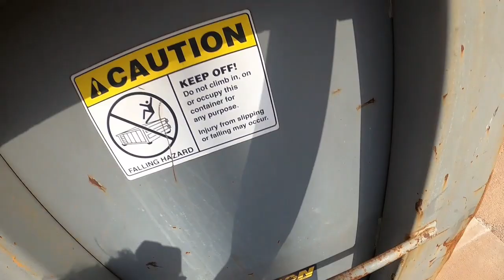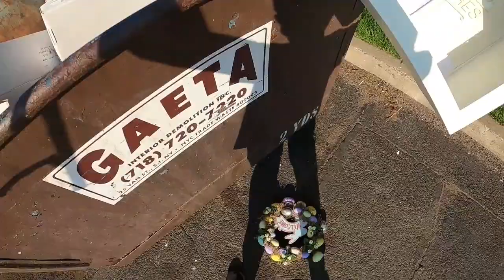NO WAY! Look What These Popular Retail Stores Threw In The Trash!!